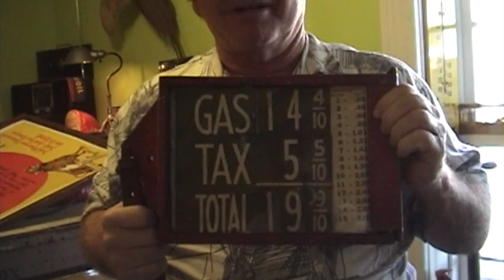Omer Memorial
Photo memorial of my father Omer Frank